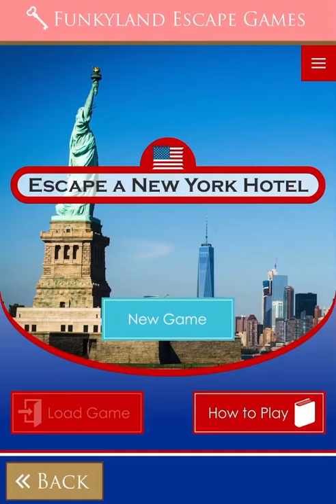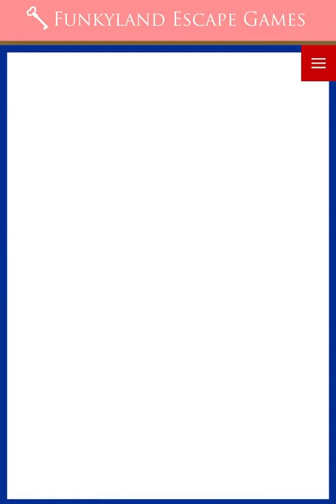Funkyland Escape Games: Escape A New York Hotel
Funkyland Escape Games